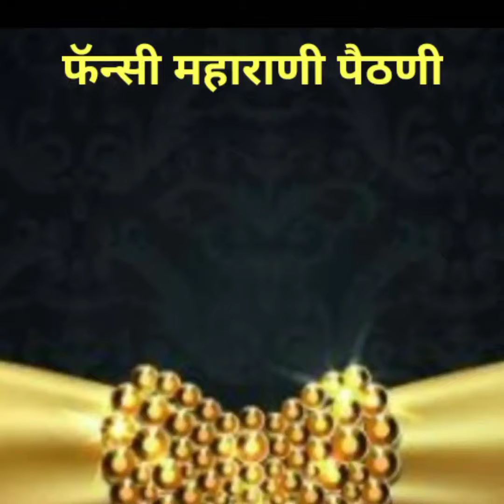लग्नसमारंभा साठी डिझाईनर पैठणी / महाराणी डिझाईनर पैठणी / Designer Paithani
Maharani Brocade Paithani -  1
Soft Silk Material
Handloom Saree
All Over Butta
One Side Big Border
Rich Flowers Pallu
Saree cut 5.50m
Blouse 0.80m
Gold Zari Saree
Running Blouse

नमस्कार,
       आमच्या नवनवीन साड्या, खण, इरकल,ड्रेस मटेरियल,दागिने,सर्व प्रकारच्या लेडीज फॅशन च्या नवनवीन डिझाईन साठी आमच्या खालील whatsapp ग्रुप मध्ये सामील व्हा व खरेदीचा घरबसल्या आनंद घ्या...
आपणाला काहीही माहिती हवी असल्यास आमच्या personal whatsapp नं वर संपर्क करावा..
धन्यवाद..

अधिक माहितीसाठी फेसबुक पेज ला संपर्क करावा

No Cod
Only
Google Pay
Phone Pe
Bank Transfer

vocal song
shubhangi kedar

Original credits:

Artists: Yogita Godbole, Prajakta Ranade Music: Ajay-Atul